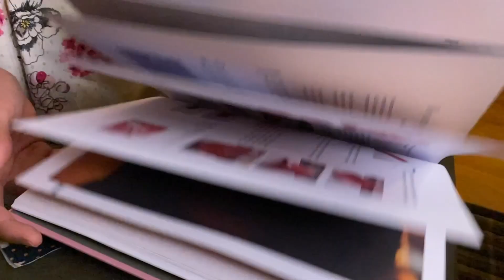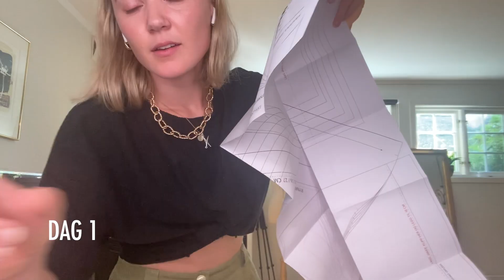ULLSKJORTE FRA BOKEN "SY MED INGRID OG INGRID"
Steg-for-steg video for hvordan du kan sy en skjorte fra boken "Sy med Ingrid og Ingrid".